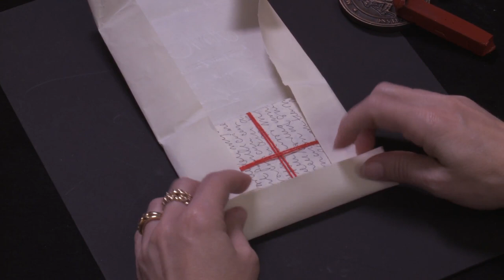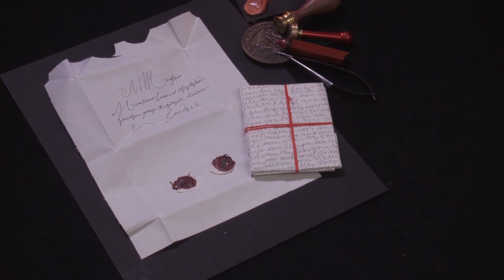A letter folded, tied, and placed in a wrapper, Europe (1702) (UH0049, UH0097)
Modelled after letter DB-1299 in the Brienne Collection, Sound & Vision, with permission.

A very rare example of a tie remaining on a letterpacket.

In 1926, a seventeenth-century trunk of letters was given to the Museum voor Communicatie – now Sound & Vision – in The Hague, which was then, as now, the center of government, politics, and trade in The Netherlands. The trunk belonged to two of the most active postmasters of the day, Simon de Brienne and Marie Germain, a couple at the heart of European communication networks. The chest contains an extraordinary archive: 2600 "locked" letters sent from all over Europe to this axis of communication, none of which were ever delivered. In the seventeenth century, the recipient also paid postal and delivery charges. But if the addressee was deceased, absent, or uninterested, no fees could be collected. Postmasters usually destroyed such "dead letters," but the Briennes preserved them, hoping that someone would retrieve the letters – and pay the postage. Hence the nickname for the trunk: "the piggy bank" ("spaarpotje" in Dutch). The trunk freezes a moment in history, allowing us to glimpse the early modern world as it went about its daily business. The letters are uncensored, unedited, and 600 of them even remain unopened. The archive itself has remained virtually untouched by historians. Our international and interdisciplinary team of researchers is undertaking a process of preservation, digitization, transcription, editing, and identification of letterlocking categories and formats that will reveal its secrets for the first time – even, we hope, those of the unopened letters.

The Signed, Sealed, and Undelivered research team comprises Rebekah Ahrendt, Nadine Akkerman, Jana Dambrogio, David van der Linden, and Daniel Starza Smith. Thanks to Koos Havelaar, Ruben Verwaal, and the Unlocking History team. Produced by MIT Video Production. Directed and demonstrated by Jana Dambrogio. Funded by the Gladys Krieble Delmas Foundation, the Netherlands Organization for Scientific Research (NWO), and the Massachusetts Institute of Technology Libraries. Special thanks Ayako Letizia, Annie Dunn, Emily Hishta Cohen, MIT Video Production staff, Mary Uthuppuru, Brien Beidler, and the late Simone Felton.

Citation information: Authors: Jana Dambrogio and the Signed, Sealed, and Undelivered and Unlocking History Research Groups. Title: "Brienne Postal Archive: A letter folded, tied, and placed in a wrapper, Europe (1702)," Letterlocking Instructional Videos. Unlocking History number 0049, 0097/Letterlocking Unique Video number: 097. Date filmed: October 2016. Duration:5:49. Date posted: October 2016. Video URL: [Insert URL]. Date accessed: [Date].

NB: Letterlock responsibly. Be mindful of open flames or hot tools in the workspace.